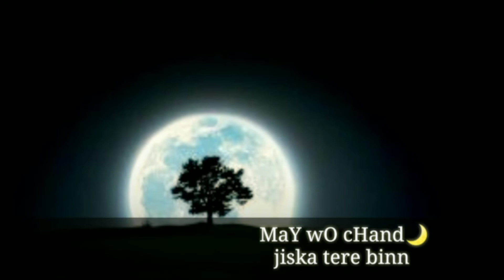MEIN WOH CHAND | MISSING YOU BREAKUP STATUS | DARSHAN RAVAL | WHATSAPP STATUS | FULL HD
Welcome friends😍😍

FIRST STATUS VIDEO ON MY CHANNEL..

Mein woh chand jiska...
- DARSHAN RAVAL

(Lyrics..)

Ashko Mein Hai Yaadein Teri
Bheegi Bheegi Raatein Meri
Gum Hai Kahin Raahen Meri
Main Tere Ishq Mein Gumraah Hua
Main Woh Chaand Jiska
Tere Bin Na Koi Aasmaan
Meri Duaon Mein Hai Mannat Teri
(Mannat Teri)
Tujhko Padha Hai Tu Hai Aayat Meri
(Aayat Meri)
Jannat Tu Hi Hai Tu Hona Na Door
(Hona Na Door)

WATCH MY PREVIOUS VIDEOS ALSO

😊 PREVIOUS VIDEOS 😊 👉

✌️BREAKUP SAD LOVE WHATSAPP STATUS

if you guys liked this please comment me... i will make more videos like this one for you ..!!😊😊

◆COMMENT YOUR SUGGESTIONS AND WISHINGS◆

◆SHARE IT FOR MAKING SOMEONE HAPPY◆

🙏😘BYE FRIENDS😘🙏
Byeeee

DON'T FORGET TO GIVE FEEDBACK IN COMMENT.